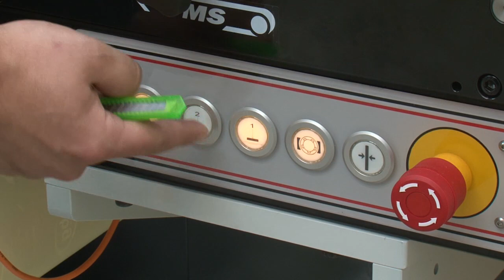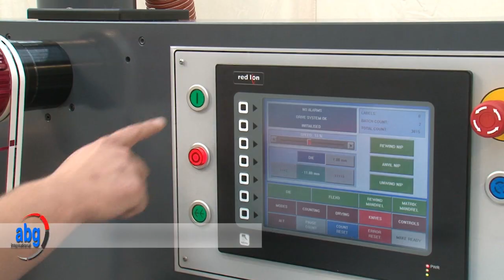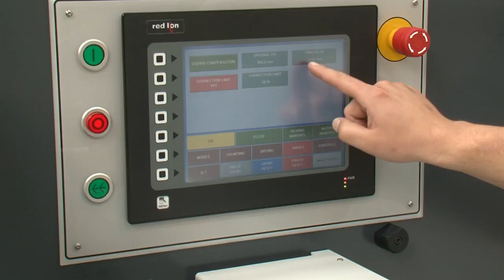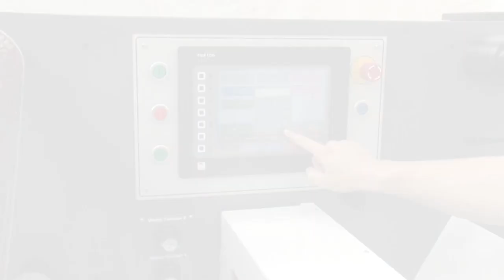ABG International Promotion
An extensive, innovative range of label converting machinery and comprehensive technical after sales support are amongst the prime reasons for our continuing success as a world leader within the label and packaging industry.
Through constant development and investment A B Graphic International Ltd have become market leaders in fully modular digital converting, inspection rewinding equipment and turret rewinding.